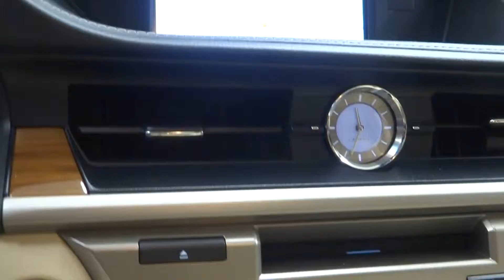2014 ES300H Hybrid sedan WalkAround LEXUS OF WILMINGTON